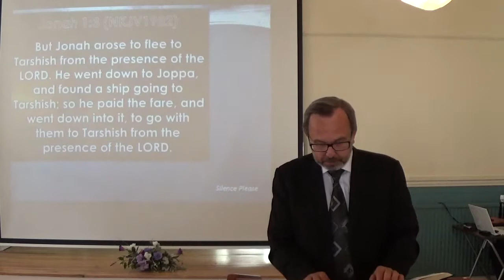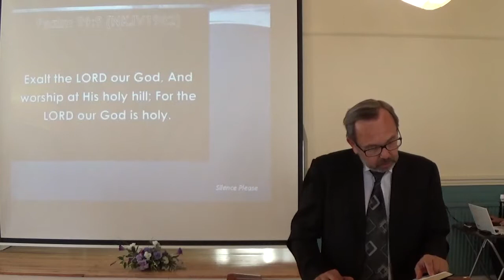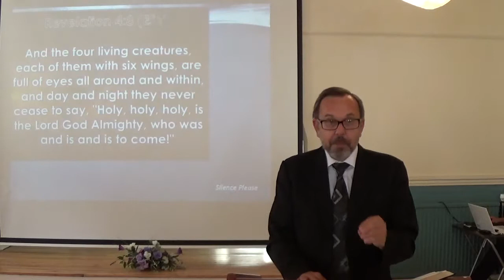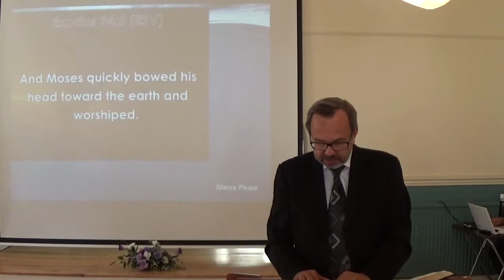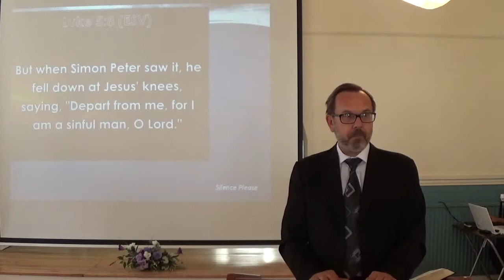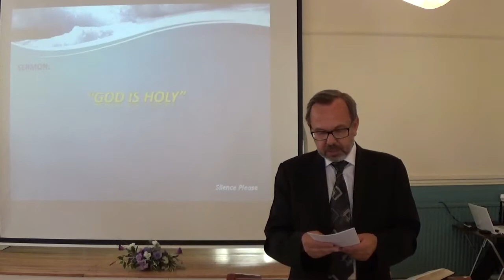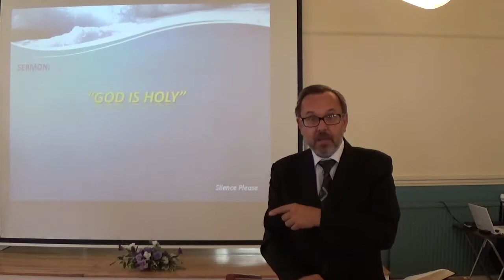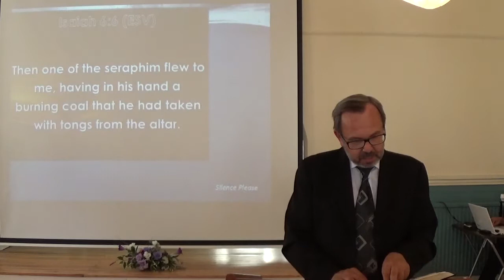God Is Holy - Communion Service - Pastor Rudi Puskas - 29 July 2018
The four living creatures, each having six wings, were full of eyes around and within. And they do not rest day or night, saying: